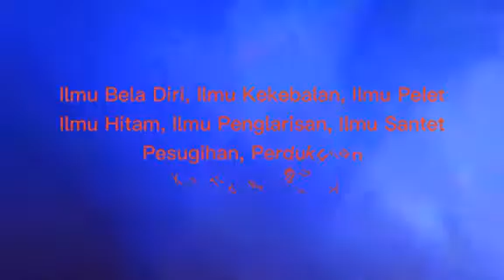Efek Kec4nduan GAME ONL1NE Bikin Sedih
Efek Game Onl1ne Bagi Kehidupan Sehari-Hari Sangat Berpengaruh Dengan Pekerjaan, Pelajaran Dan Aktivitas Sehari Hari
Berpengaruh Pada Otak Manusia, Karena Efek Kecanduan GAME ONL1NE